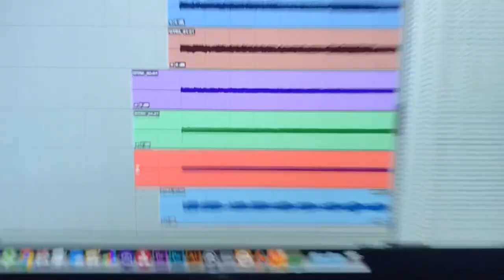TUBE SCREAMER + METAL ZONE + FUZZ